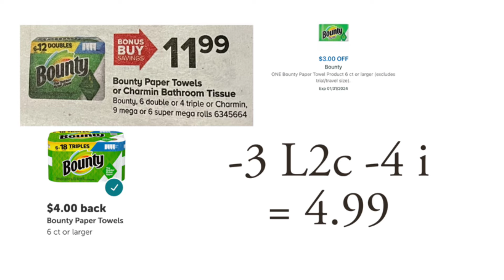Top 5 Deals at Giant January 12-18, 2024